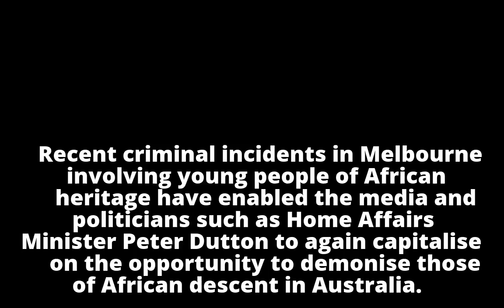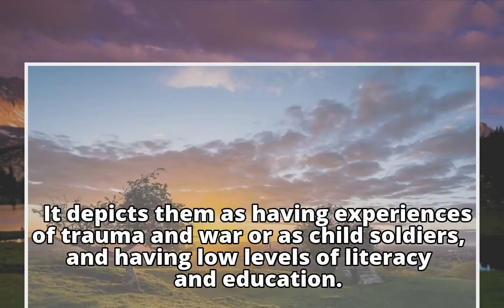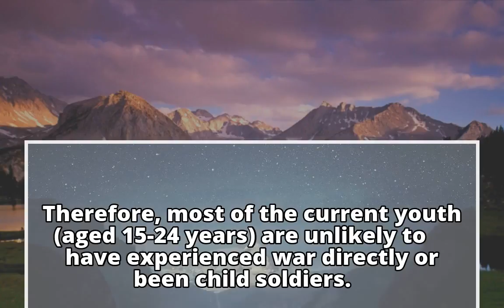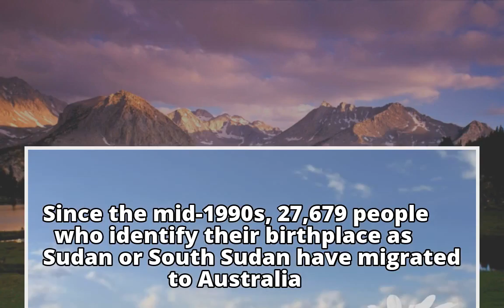Sudanese heritage youth in Australia are frequently maligned by fear-mongeri